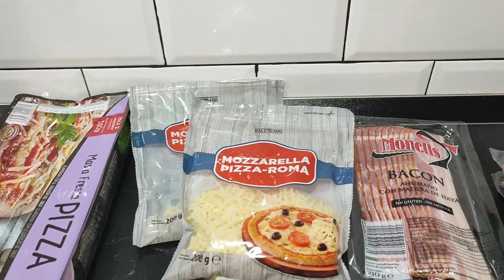Pizza de los Minions